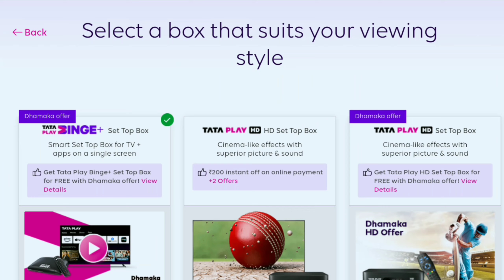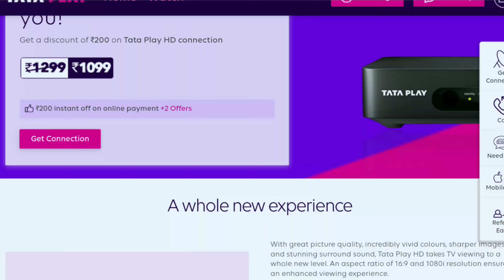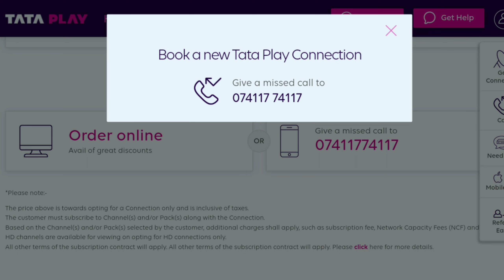Tata Play New Connection Offer | Get Tata Play Binge+ Set Top Box Free | Tata Sky Airtel DTH Dish TV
Tata Play New Connection Offers, How to Get Tata Play Binge+ Set Top Box Free, Tata Sky,